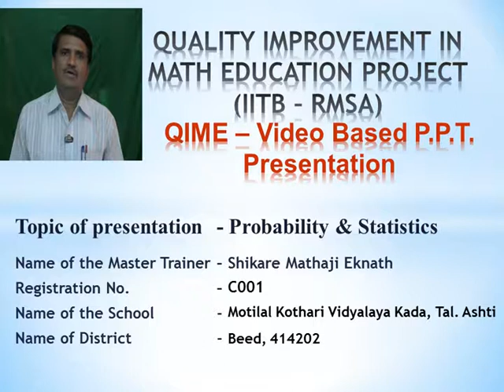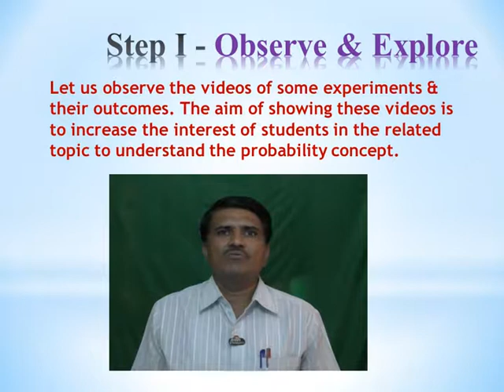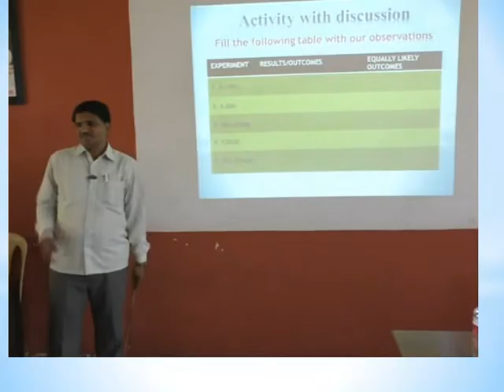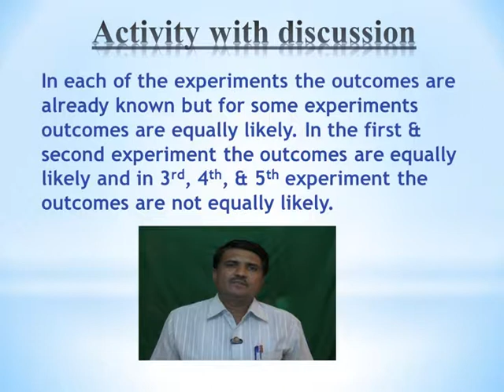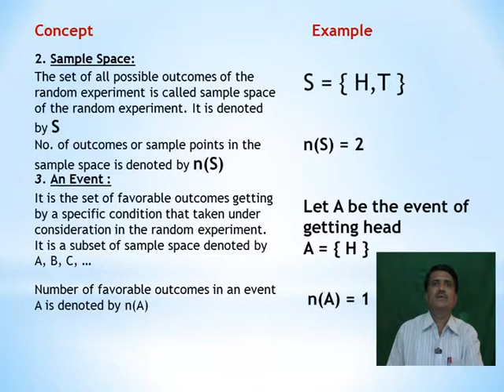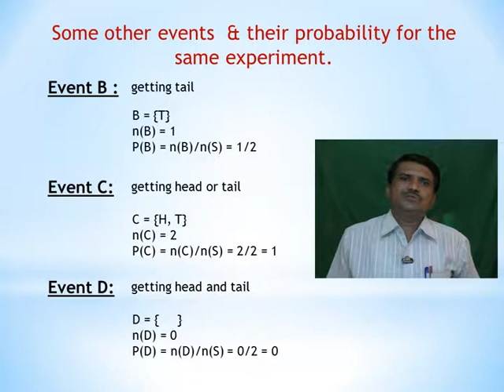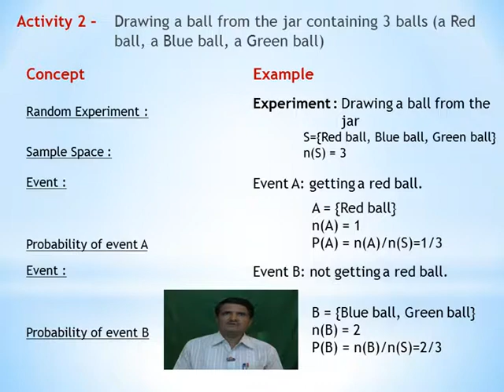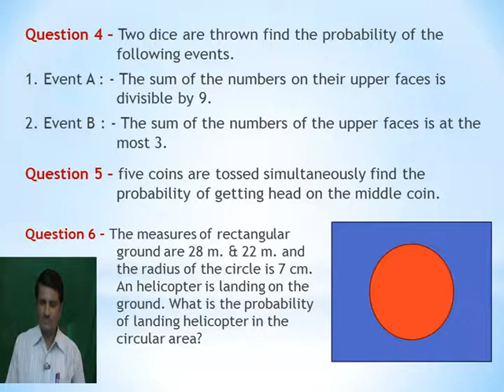C001 Shikre M Eknath (Probability & Statistics)